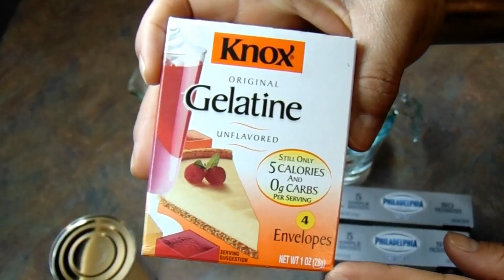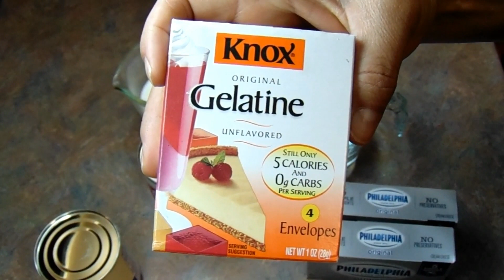Gelatina De Queso Philadelphia A Mi Gusto!!!!!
Hola amigos y amigas! Espero que les aiga gustado este video! No se les olvide dar le like y compartire!

Ingredientes:
* 2 Quesos Philadelphias De 8oz
* 1 Lechera De 14oz
* 1 Evaporada De 12oz
* 4 Tbs De Grenetina
* 3 y 1/2 De Leche De Gallon
* 3 y 1/2 De Agua